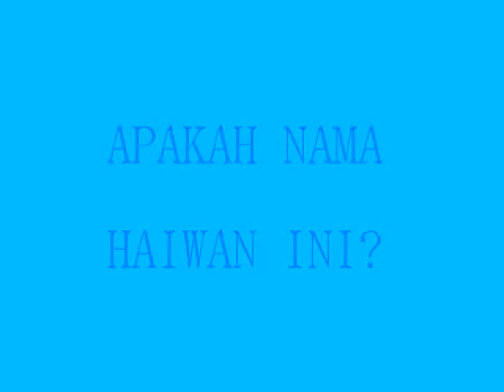bunyi lembu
bunyi -bunyi haiwan...
rujukan untuk guru-guru pra sekolah dan kanak-kanak pra sekolah..